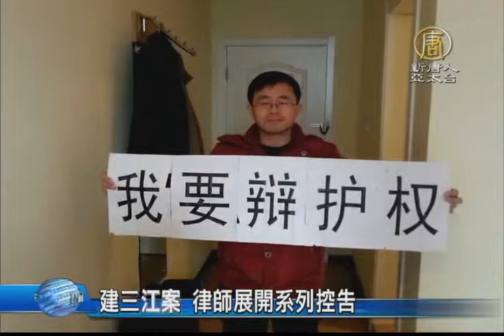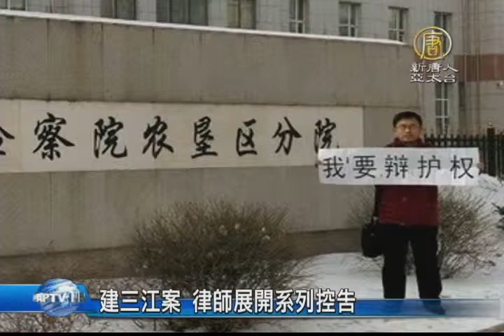【新唐人/NTD】建三江案 律師展開系列控告｜真相中國｜建三江｜律師｜系列控告｜法輪功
接著看到，中國建三江當局非法庭審四名法輪功學員，又非法剝奪8名律師的辯護權，案件最新進展是，多位代理律師從這禮拜開始，已經向當地機構展開大規模的投訴、控告，並且舉牌抗議。